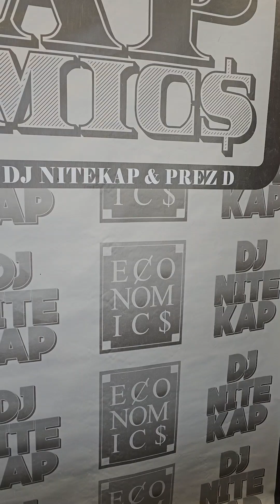Tre Rogers | Where did this guy come from? 🤯 | Rap Economics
Is Tre Rogers even from this planet?